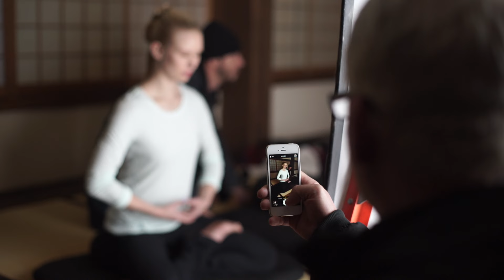Zazen Bear - Zentastic Behind the Scenes Film - "Maria" Episode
Behind the Scenes of Zentastic - a Zazen Bear advertising film series created and produced by Studio Matter.

Each episode of Zentastic features a different character and was shot in a different New York location. The "Maria" episode featured here was shot in a monastery in upstate New York.